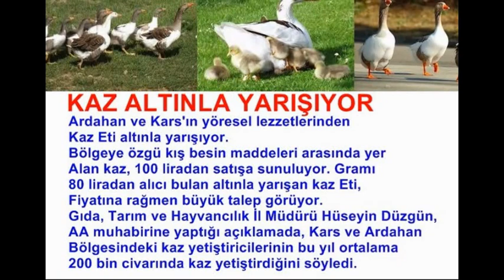Ardahan - Kars / Kazlar Kaz Haberleri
MEHMET ALİ ARSLAN Haber News / KAZ ALTINLA YARIŞIYOR
Ardahan ve Kars'ın yöresel lezzetlerinden
Kaz Eti altınla yarışıyor.
Bölgeye özgü kış besin maddeleri arasında yer
Alan kaz, 100 liradan satışa sunuluyor. Gramı
80 liradan alıcı bulan altınla yarışan kaz Eti,
Fiyatına rağmen büyük talep görüyor.
Gıda, Tarım ve Hayvancılık İl Müdürü Hüseyin Düzgün,
AA muhabirine yaptığı açıklamada, Kars ve Ardahan
Bölgesindeki kaz yetiştiricilerinin bu yıl ortalama
200 bin civarında kaz yetiştirdiğini söyledi.